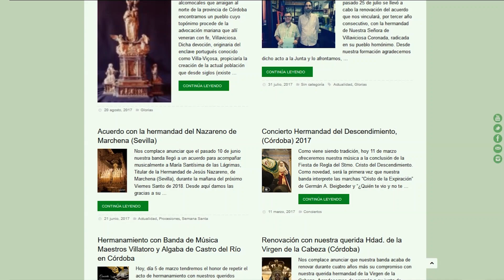"Pasa la Virgen Macarena" de Pedro Gámez, Hermandad de Jesús Nazareno, Semana Santa Marchena 2018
La Banda de Música Mª Stma de la Esperanza de Córdoba interpretando la marcha "Pasa la Virgen Macarena" de Pedro Gámez Laserna tras María Santísima de las Lágrimas en la mañana del Viernes Santo en Marchena (Sevilla).

Vídeo realizado por Manu Cofrade.